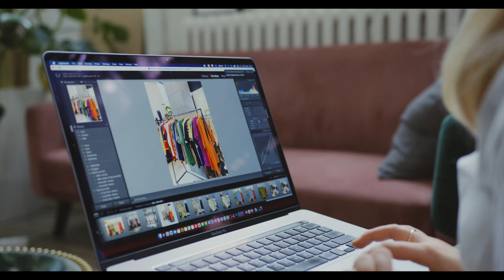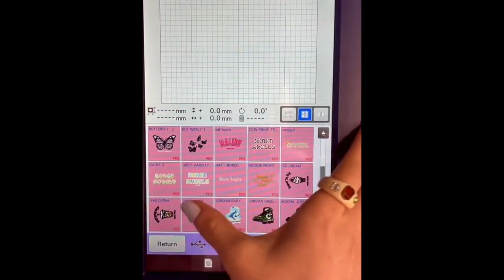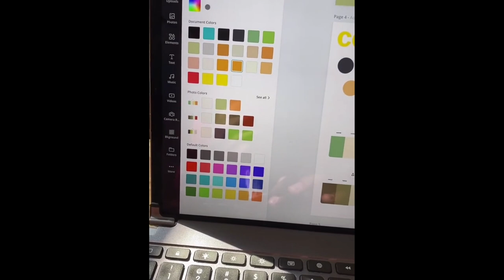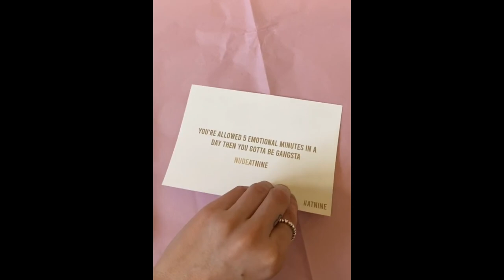HOW TO START A CLOTHING BRAND | Tips on startup, zero capital, packaging, alternatives & more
SMALL BUSINESS  ✨

How To Start A Clothing Brand in 2021

I am excited to share this with all of you! I hope all of this information serves you well! I formatted this video by topics - within those topics, the video clips show you packaging ideas, how to find a supplier, designing, how to get started, shopify apps, clothing mockups, how to find clothing vendors,  boutique etc

Sewing and Quilting Machine
Sublimation Heat Transfer Machine

Please support small businesses and pages ♥️

There is so much space for all of us to fill and all we have to do is apply ourselves (put in the work and be resilient) and everything will follow.

Emelyscloset
Indeskribeabull
Elijah_bunchan
Noodatnine
Madeneutral
selfmadebabe
Bored_angels